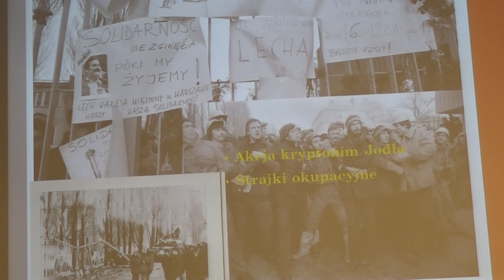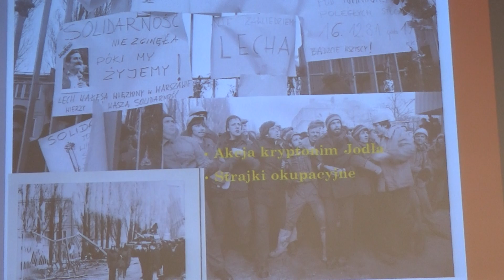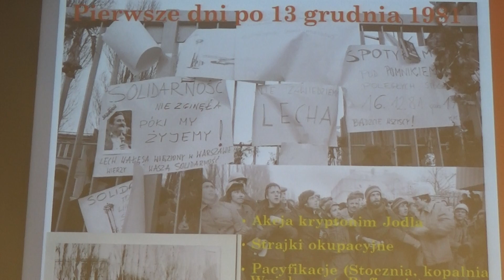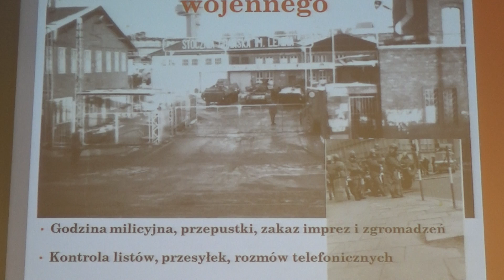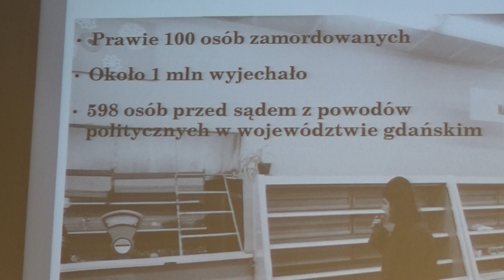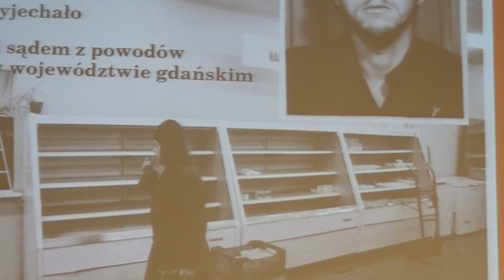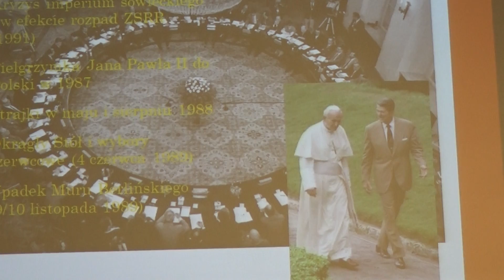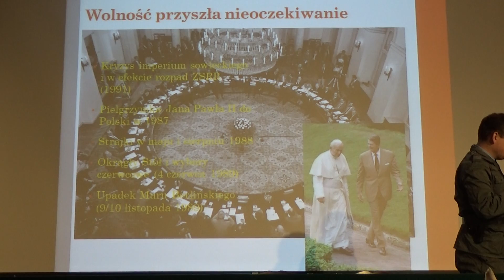SALA BHP I HISTORYK KAZAŃSKI Z IPN O SIERPNIU 1980 I STANIE WOJENNYM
16 GRUDNIA 2018  r. w SALI BHP Stoczni Gdańskiej Federacja Młodzieży Walczącej i Stowarzyszenie Rekonstruktorów Służb Mundurowych oraz Fundacja Pamięci SOLIDARNOŚĆI wraz z IPN zorganizowały specjalną konferencję poświęconą GRUDNOWI 70 SIERPNIOWI 80 oraz STANOWI WOJENNEMU w GRUDNIU 1981.Pan Kazański z IPN wygłosił prelekcje w w/w tematach.Na ternie SG pojawili się też Rekonstruktorzy pod dowództwem Krzysztofa Wojtasia ,  którzy demonstrowli ówczesne mundury i samochdy MILICJI OBYWATELSKIEJ.Ponadto można tam było własnoręcznie wydrukować symbol SOLIDARNOŚCI WALCZACEJ na Biało-czerwonej opasce.Następnie uczestnicy udali się pod pomnik  TRZECH KRZYŻY i tam spotkali się z korowodem ,  który przybył z Bazyliki Świetej Brygidy i razem złożono wieńce poległym Stoczniowcom.